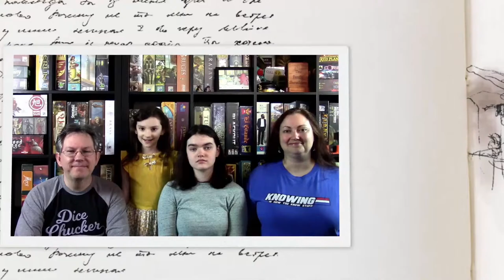Board Game Blindfold Challenge! - Part II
Rebecca and Hunter take on the Board Game Blindfold Challenge!  This time they guess the game by a single component.

0:00 Intro
5:00 Hunter's Turn
24:05 Intermission Movie
31:10 Rebecca's Turn
48:35 General Discussion/Outro

The Brothers Murph Challenge!

The Family Showdown has partnered with Geeky Goodies to bring to you Family Showdown stuff!

All of our (The Family Showdown) proceeds, until announced otherwise, will be donated to the Jack Vasel Memorial Fund.